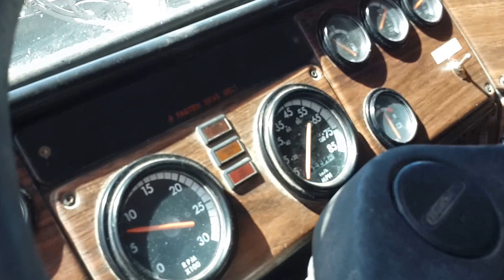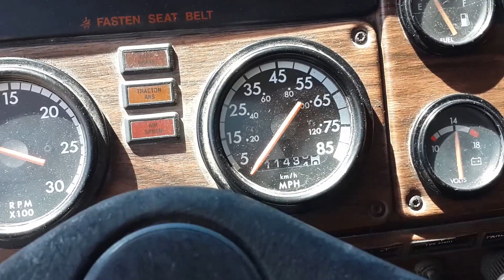Big Iron Online Auction, 1998 Freightliner Truck Tractor, Sells September 2, 2015